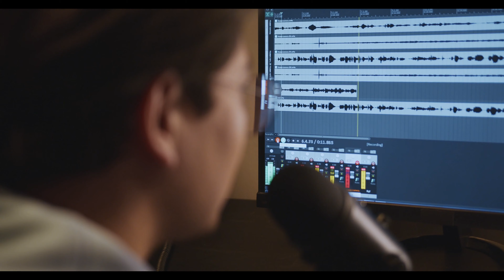3 MEJORES Micrófonos (HyperX y Razer) CALIDAD PRECIO [2024] 🎤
👇🏻 Ver Precio en Amazon 👇🏻
► HyperX SoloCast

🎤 En este video, Jordan, un ingeniero informático experimentado, te lleva a través de una reseña honesta de los tres mejores micrófonos calidad precio (cantar, stream, jugar) USB para 2024. Descubre qué micrófono es ideal para tus necesidades de gaming, streaming y podcasts.

1️⃣ HyperX SoloCast: Este es el micrófono que Jordan usa personalmente. Es un micrófono de condensador USB destacado por su funcionalidad Plug N Play y su capacidad para silenciar con un solo toque. Su patrón polar cardioide lo hace perfecto para enfocarse en tu voz durante el streaming, juegos o grabaciones de podcast.

2️⃣ HyperX QuadCast: Si buscas una calidad superior, este micrófono es la opción ideal. Viene con un soporte de choque antivibración, cuatro patrones polares y un filtro pop. Su control de ganancia te permite ajustar fácilmente la sensibilidad de entrada del micrófono. Especialmente recomendado para streamers que buscan un sonido de calidad profesional.

3️⃣ Razer Seiren Mini: Para aquellos que tienen un presupuesto limitado pero aún desean calidad, el Razer Seiren Mini es una excelente opción. Su diseño compacto y patrón polar supercardioide aseguran una captación de voz clara y precisa, ideal para retransmisiones en escritorios pequeños o minimalistas.

🌟 Jordan comparte su experiencia y conocimiento técnico para ayudarte a tomar la mejor decisión al elegir un micrófono. Ya sea que seas un streamer experimentado o un principiante en el mundo del podcasting, esta guía te ayudará a entender qué micrófono se adapta mejor a tus necesidades.

Además, para más información técnica y para adquirir estos micrófonos, asegúrate de visitar los enlaces en la descripción y en el comentario fijado.

Aquí encontrarás recursos valiosos y todo lo que necesitas saber sobre las certificaciones IT.

✏️ 👋 ¡Hola! Soy Jordan López, Ingeniero Informático y fundador del blog